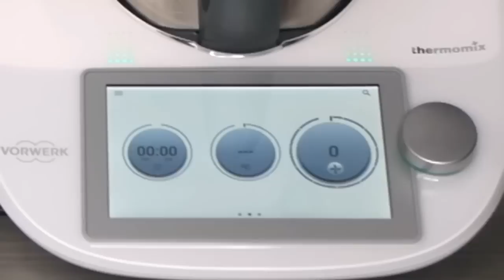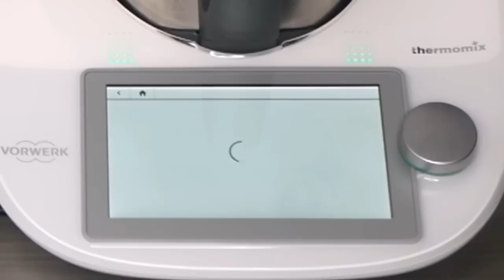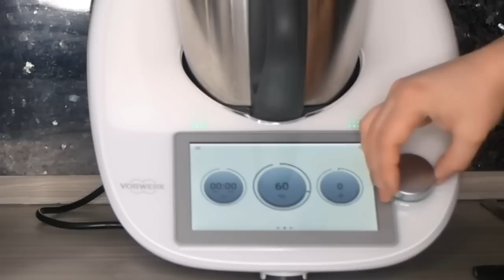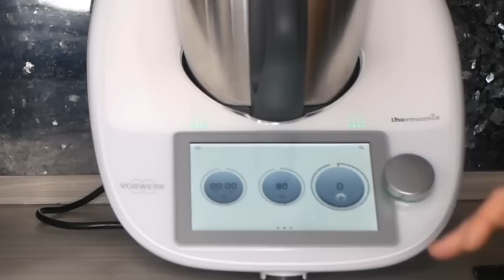Thermomix®️ TM6 | Tm5 vs TM6 | Der ultimative Vergleichstest 🔨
Schön das ihr zu meinem Kanal gefunden habt 😊💖
Lasst mir doch gern ein kostenloses Abo da und aktiviert das Glöckchen

Heute testen wir,was der neue Thermomix®️ TM6 neues im Vergleich zum TM5 kann.🍽🥘

Mein Zuckerersatz⬇️

💌Business-Anfragen:
Nicht das nötige Kleingeld für einen Thermomix ?
Hier findest du eine günstigere Alternative ,mit der du meine Rezepte nachkochen kannst 🌸⬇️

Meine Kamera

Mein Objektiv

Mein Ringlicht

Meine Softboxen

Mein Hintergrund